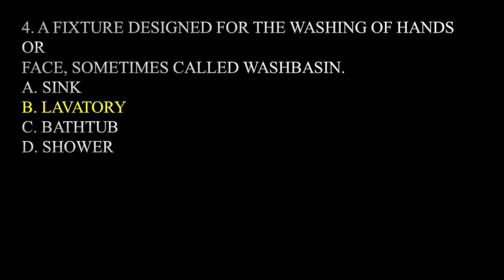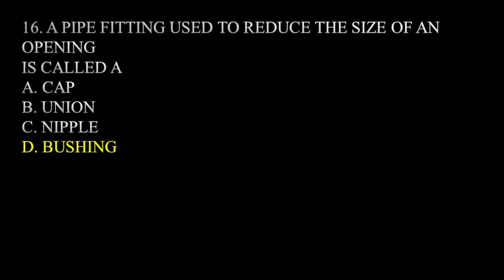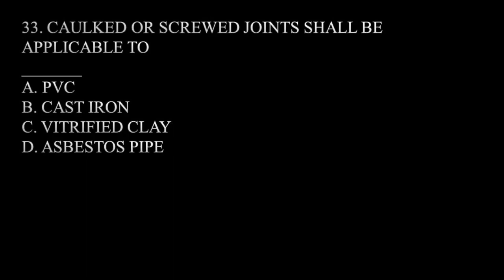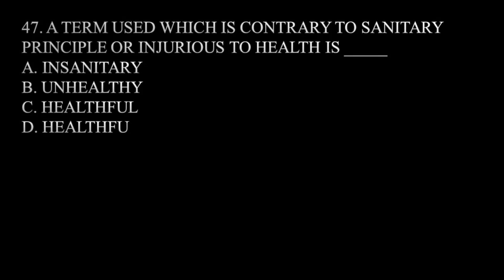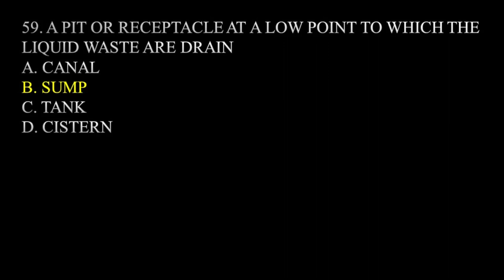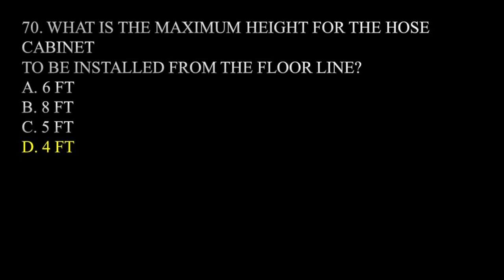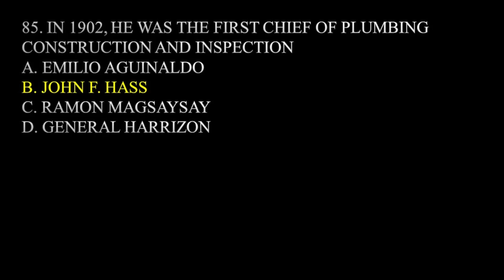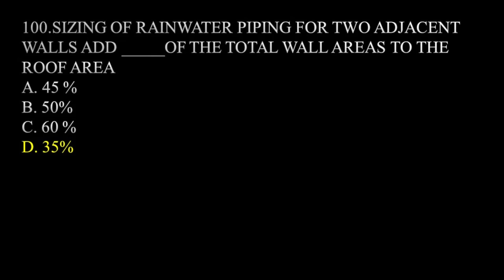CGD Review - Master Plumber Practice Exam 44